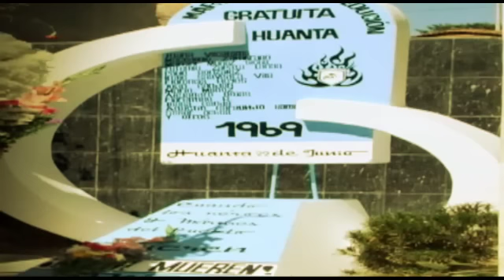Flor de Retama Martina Portocarrero